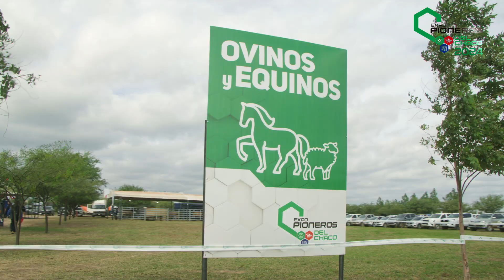Expo Pioneros 2024 - Resumen Día 3